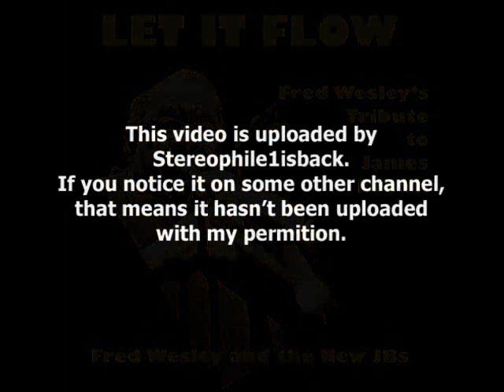Fred Wesley & The New JBs - Sex Machine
from " Let It Flow - Fred Wesley's Tribute to James Brown " (2010) **